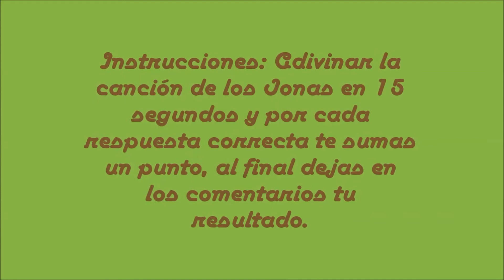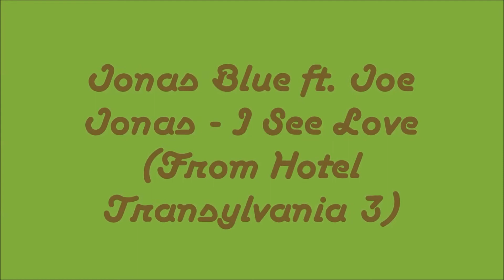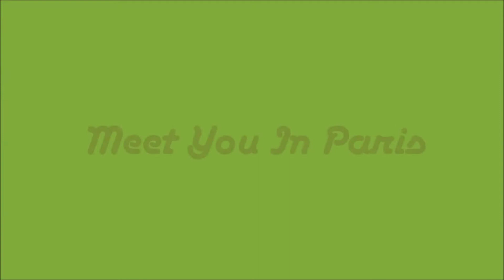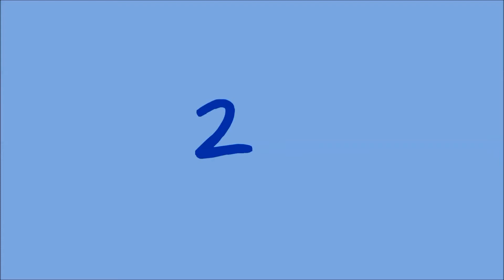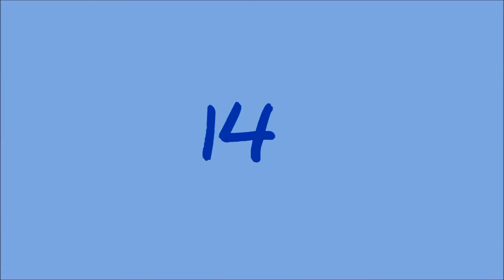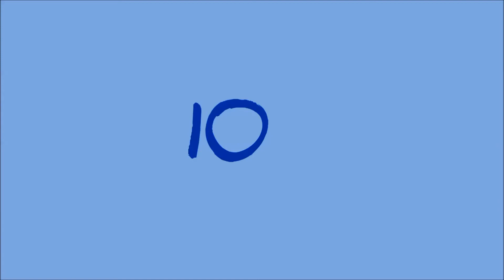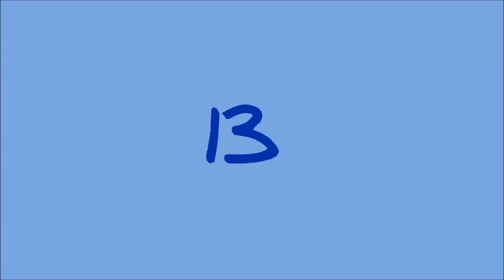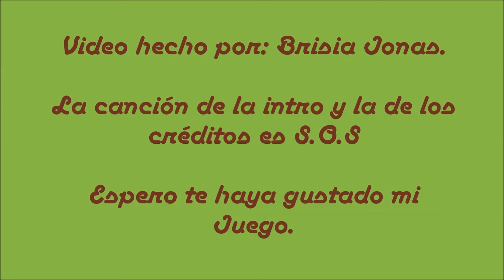Juego adivina la canción de los Jonas Brothers Gess the jonas brothers song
Me tarde muchos días en hacer este video y me costó mucho trabajo hacerlo, espero les guste. Me quedo un poco mal una de las canciones pues casi no se oía Meet you in Paris Pero ya la pude remplazar por una que se oyera bien. En total son 25 canciones.

Quieres saber como hice el video? A nadie le interesa pero igual se los digo.

1 Hacer el reloj contador del 15 al 1, en youtube no había un reloj como yo quería y yo hice el mío, me costo un chingo de trabajo la neta (como dice Mou el wero). En mi canal encuentras el reloj por si lo quieres usar en tu trabajo.
2 Descargar las canciones y recortarlas de como 30 segundos cada una o tal vez más, luego van a quedar de buen tamaño.
3 Hacer mini videos de cada canción, lleva cada mini video el reloj contador, el letrero con el nombre de la canción y la música (al hacer el video la canción de 30 segundos solita se ajusta).
4 Hacer la introducción y el final que igual son mini videos.
5 Unir todos los mini videos en orden para hacer un sólo video grandote y listo.

SUENA FÁCIL PERO CUESTA MUCHO TRABAJO HACERLO.